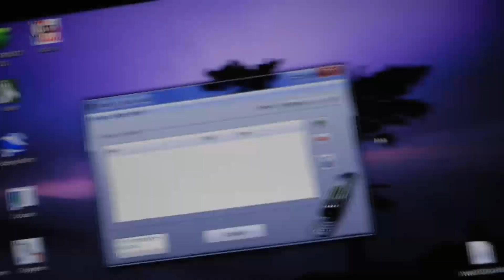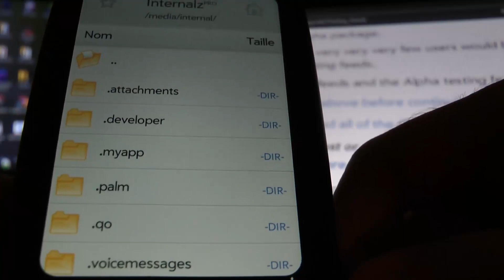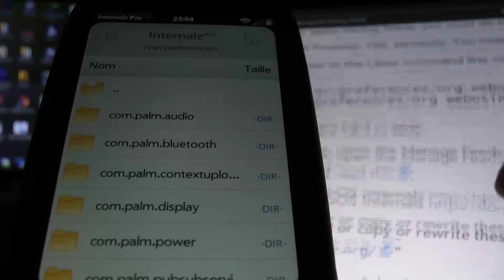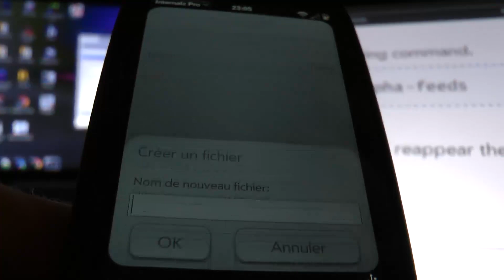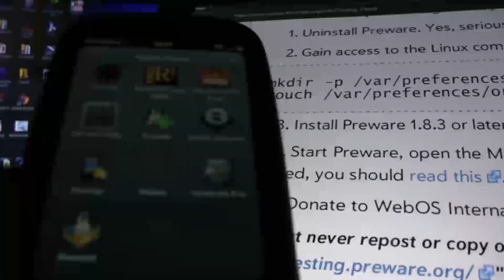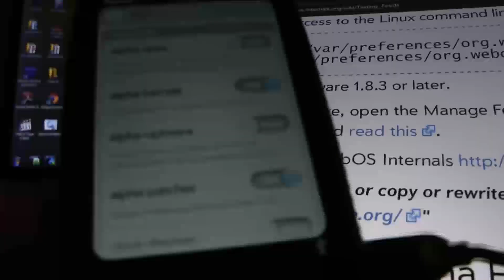Activation simplfiée des testing feeds